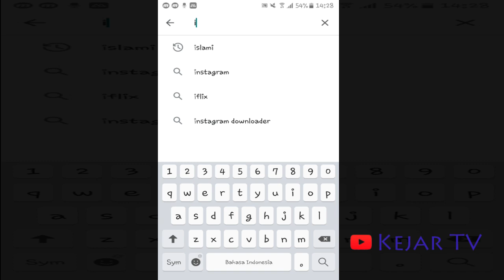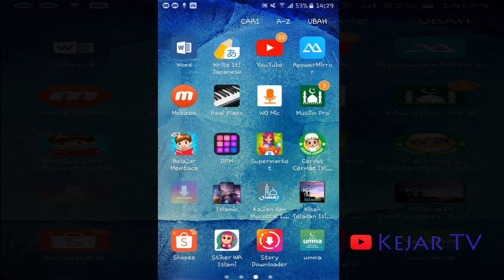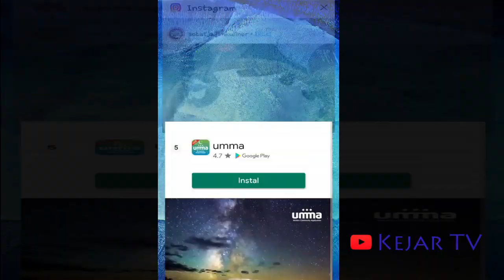Cara Download Gambar dan Video Instagram 2020